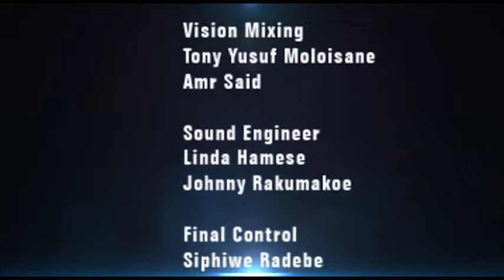South Africa Today & Beyond S02 EP02 With Lebogang Mashile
A programme that analyses the current issues of South Africa today. Touching on a variety of dimensions facing all South African whether it be matters of cultural, political, socio and economic significance and the events that will lead to a brighter tomorrow.